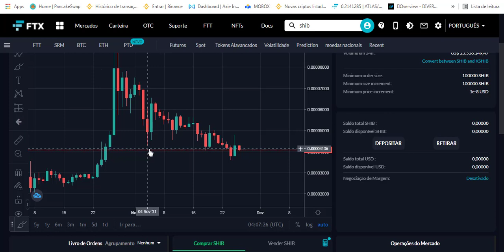SHIBA INU HOJE PRECISA ENTRAR NO METAVERSO COM SEUS JOGOS PARA FORTALECER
shiba inu

Para ajudar a reverter a propagação devastadora da Covid-19 na Índia, a VB desde então utilizou o SHIB na maaior criptografia doação da história e, na verdade, queimou 40% de seu suprimento total em uma carteira mdorta, garantindo nosso sucesso e estabilidade a longo prazo. Nas palavras de Ryoshi, “Obrigado ao woofmeister por permitir a verdadeira descentralização. Agora realmente começamos. ”
SHIB

Compre SHIB
COLEIRA

Compre LEASH
OSSO

Compre OSSO